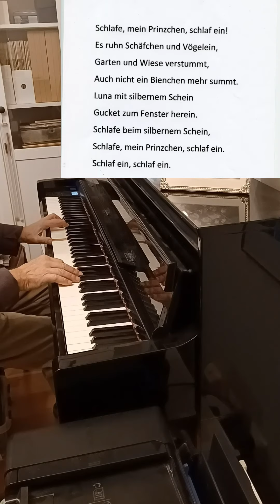"Schlafe mein prinzchen" "Wiegenlied" x 2 + text Piano: Håkan Edlund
"Schlafe mein prinzchen schlaf ein"; Wiegenlied;  Bernhard Flies/W.A. Mozart
Håkan Edlund, piano, arr., video
Recording at home on Monday, November 14, 2023